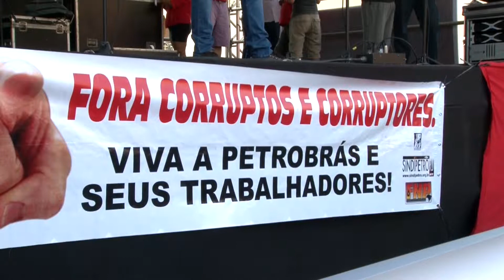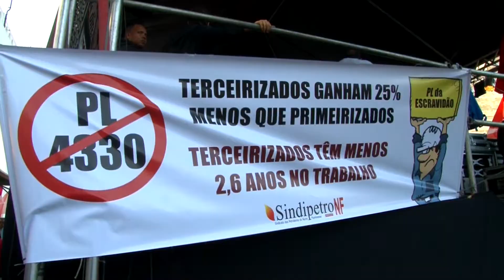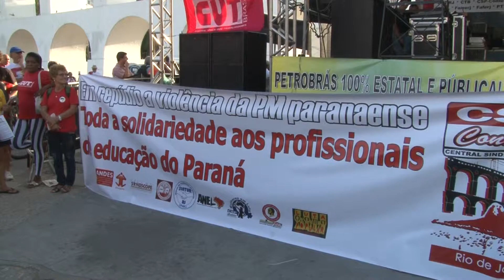União da esquerda marca comemoração do Dia do Trabalhador no Rio.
Evento na Lapa, dia do trabalhador, 01 de Maio de 2015.